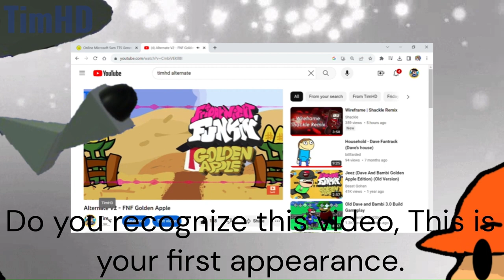Inner Mind Part 2 - (Dave & Bambi Season 3: Comic Dub)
Calling MoldyGH for some backup
and Bambino encounter someone.

Credits:
Juan: @ashtonyes
ft. @MoldyGangstaHero
Castle BG by sergiopostmanpig
Juan sprite by @gonalvez44

etc..